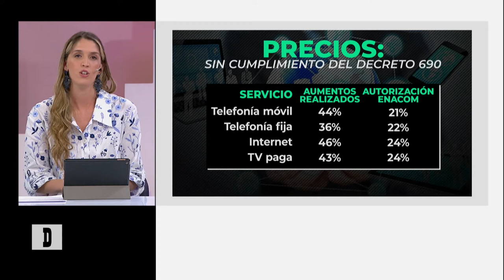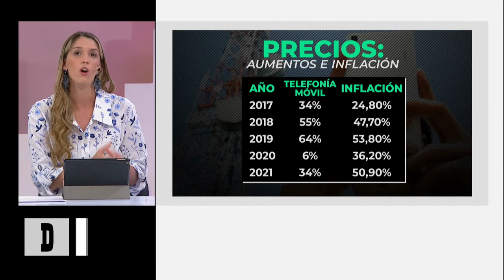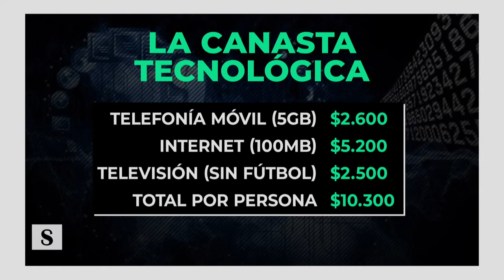Fusión Disney-ESPN y Fox ¿Cómo afecta a la ciudadanía? | Vía Libre en Desiguales